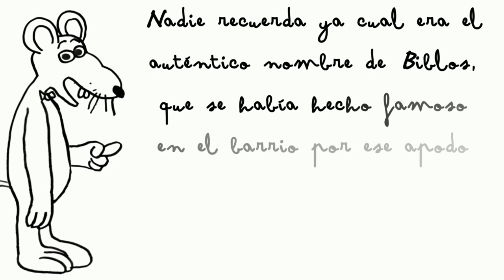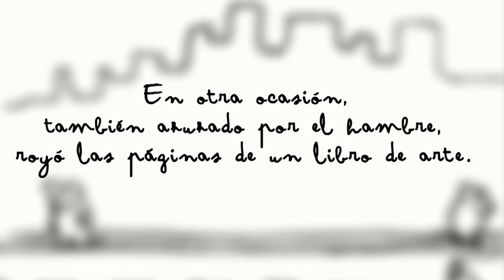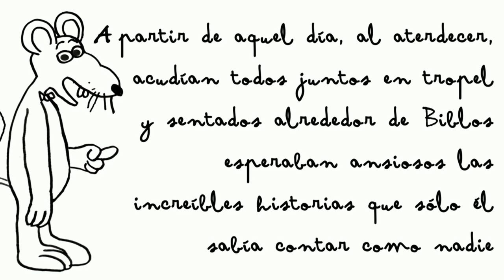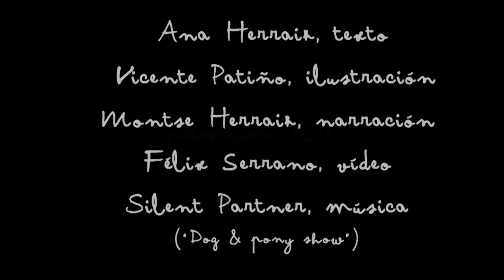BIBLOS. Un ratón de biblioteca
Un cuento de Ana Herraiz, ilustrado por Vicente Patiño, animado por Félix Serrano y narrado por Montse Herraiz